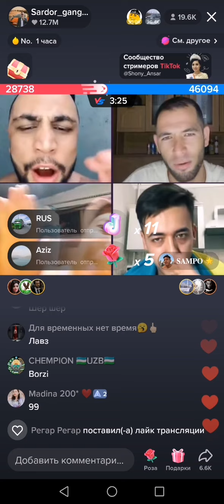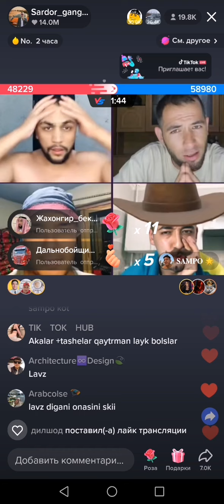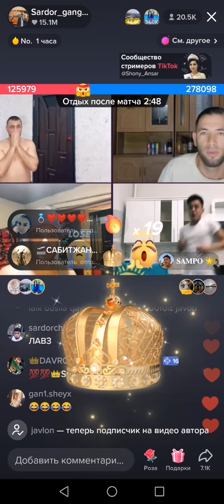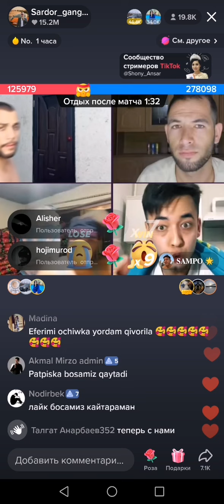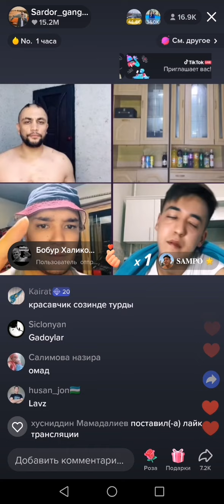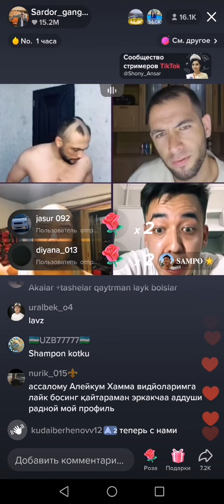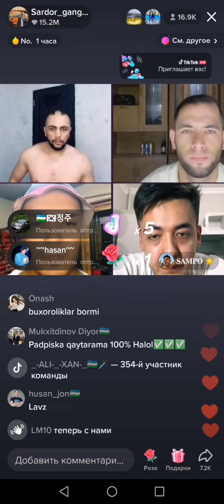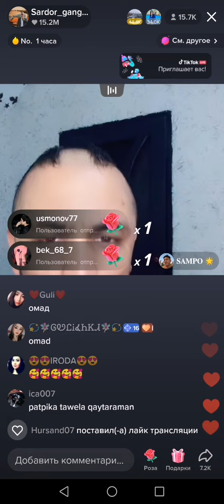TIKTOK BATL, QOZOQLAR VA UZBEKLAR